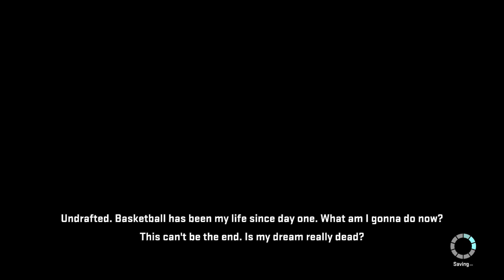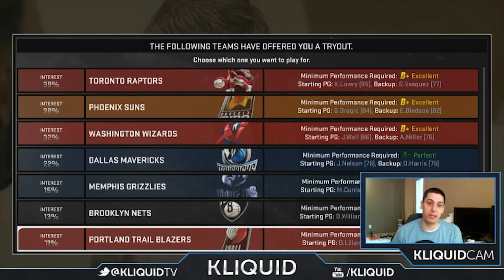NBA 2K15 My Career PS4 | Hot Sauce's THE DECISION 2014 | And1 Baller to NBA Superstar!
Welcome to the first episode of the MY CAREER on NBA 2K15 for PS4. This is the first episode of the series and it features the creation of Philip "Hot Sauce" Champion from the AND1 Ballers making his NBA debut!